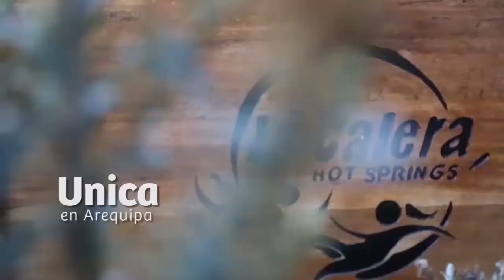Conoce el Valle del Colca en un día Pomarequipa - 2021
Conoce el Valle del Colca en un día . Planifica tu viaje , contrata a una Agencia de Viaje formal y disfruta de las maravillas que ofrece el Cañon del Colca, el vuelo de los cóndores, la cultura Collagua y Cabana , los baños termales la Calera de Chivay, entre otros atractivos.